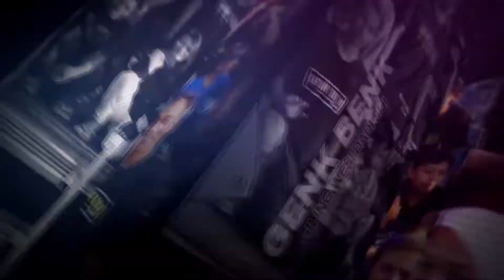KEKASIH BAYANGAN - NENSI STEVANI - D'RADJA GILING GUNUNG WUNGKAL GENK BENK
D'RADJA GILING GUNUNG WUNGKAL GENK BENK